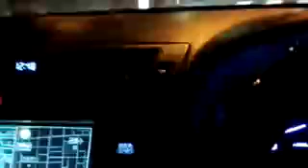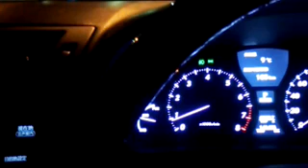5316463 失くした恋を思い出しながら20180307